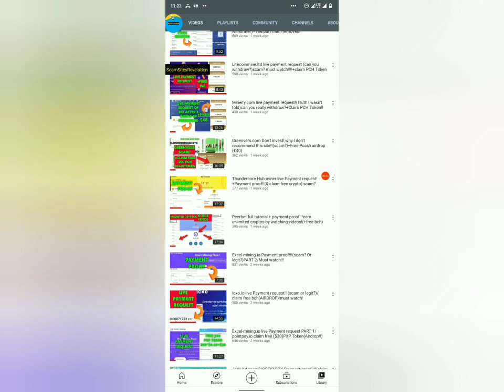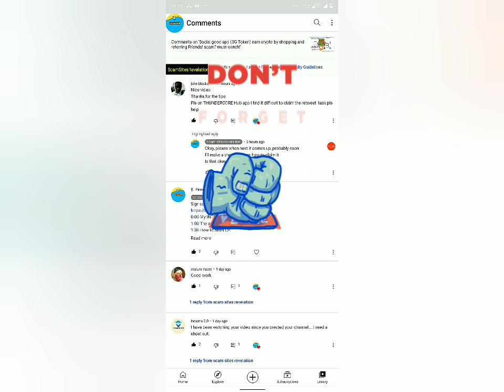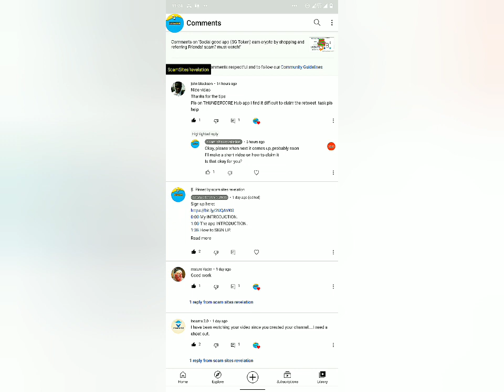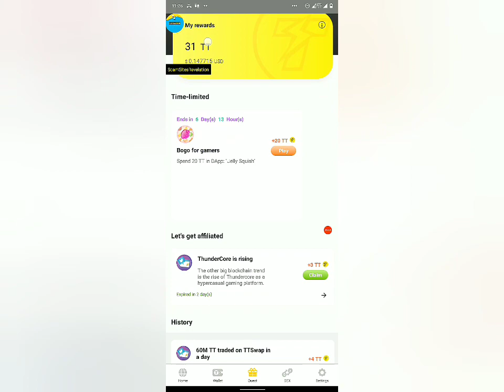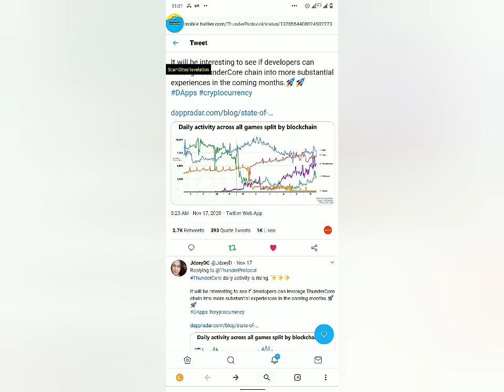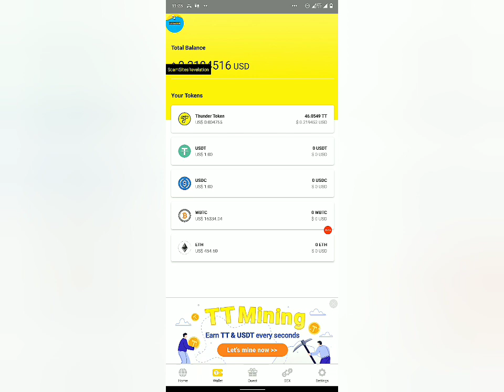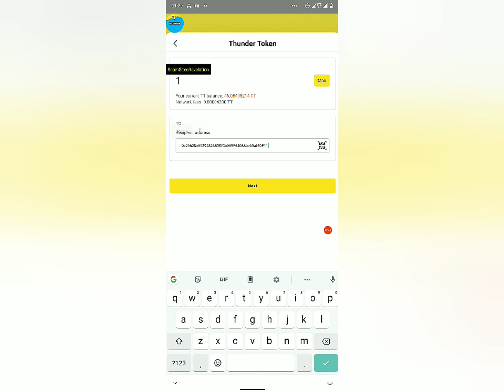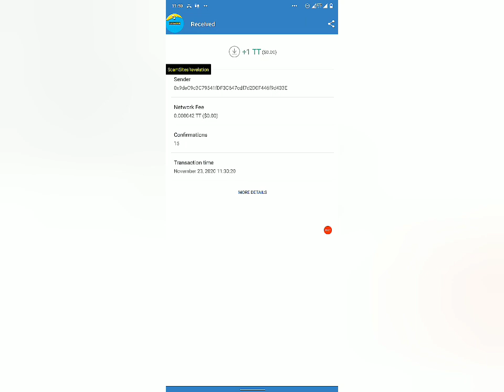Thundercore Hub Miner 2nd Payment proof!Earn crypto by doing twitter task!!How?-PART2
Thundercore Hub miner 2nd Payment proof!!! Earn crypto by doing twitter task!!!
With this platform you can mine tokens or cryptos
with this app you can also earn by performing twitter task such as retweet,how?
must watch!